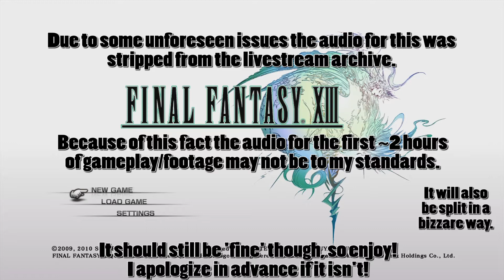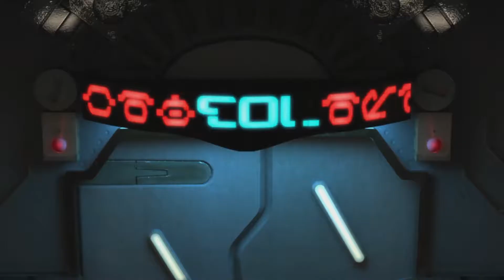Let's Play - Final Fantasy XIII - 1 - Intro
This is technically my first playthrough, when I originally purchased the game I played for several hours and then deemed the game not to my liking and sold it. Let's see how it goes this time.

As a note: This is not a 100% run and this is not a run in which I will make up for the game's flaws in story telling.

What is Final Fantasy XIII?
For those of you living under rocks or ignoring this game's existence.
inal Fantasy XIII (ファイナルファンタジーXIII Fainaru Fantajī Sātīn?) is a console role-playing video game developed and published by Square Enix for the PlayStation 3 and Xbox 360. Released in Japan in December 2009 and worldwide in March 2010, it is the thirteenth major installment in the Final Fantasy series. The game includes fast-paced combat, a new system for the series for determining which abilities are developed for the characters called "Crystarium", and a customizable "Paradigm" system to control which abilities are used by the characters. Final Fantasy XIII includes elements from the previous games in the series, such as summoned monsters, chocobos, and airships.

Development began in 2004 and the game was first announced at Electronic Entertainment Expo (E3) 2006. Final Fantasy XIII is the flagship title of the Fabula Nova Crystallis collection of Final Fantasy games and is the first game to use Square Enix's Crystal Tools engine. Final Fantasy XIII received mostly positive reviews from video game publications, which praised the game's graphics, presentation, and battle system. Reviewers were more mixed in their opinion about the game's story and linearity compared to previous games in the series. Selling 1.7 million copies in Japan in 2009, Final Fantasy XIII became the fastest-selling title in the history of the series. As of January 2013, the game has shipped 6.6 million copies worldwide. A sequel titled Final Fantasy XIII-2 was released in December 2011 in Japan and in February 2012 in North America and PAL regions. A second sequel, titled Lightning Returns: Final Fantasy XIII, which concludes Lightning's story and the Final Fantasy XIII saga, is currently in development and is set for a release in November 2013 in Japan and in February 2014 in North America and PAL regions.